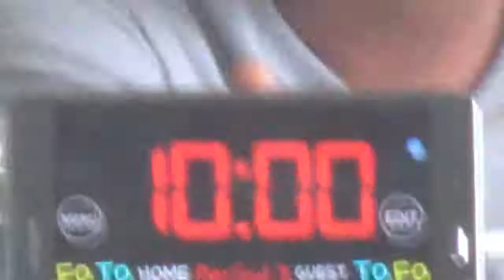Batch 1990 vs Batch 1997 2nd Quarter JOSE 2018 Championship